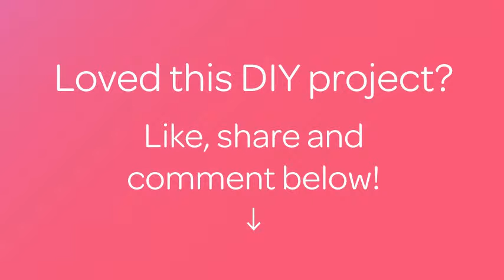Create a Beautiful Autumn Leaf Window Display - DIY Home - Guidecentral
About this DIY project:
- Title: Create a Beautiful Autumn Leaf Window Display

Supplies:
- Non-bleed tissue paper
- Leaf template
- Repositionable spray glue